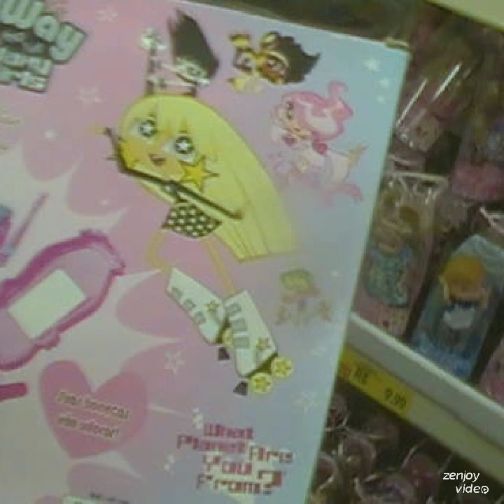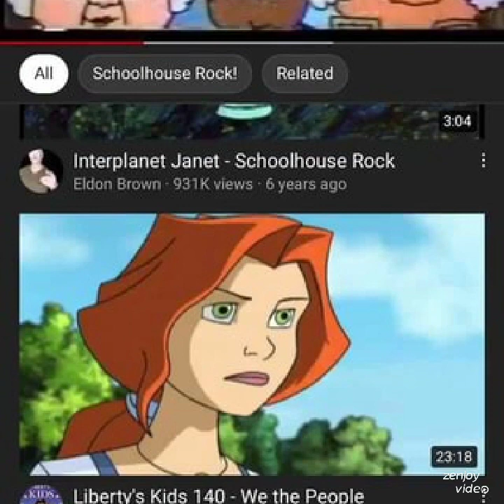Interplanet Janet Is Her Galaxy Girls With Milky Way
That Solar System Is A Sexy Planet